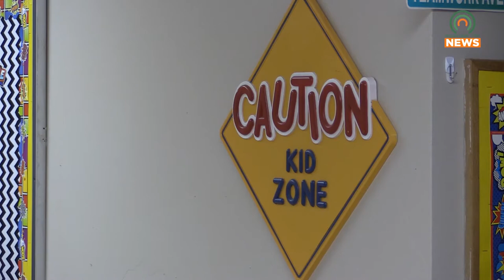Pikeville Independent Schools Release Back-to-School Plans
Wednesday, Pikeville Independent Schools released their back-to-school procedure plans for students returning this fall.